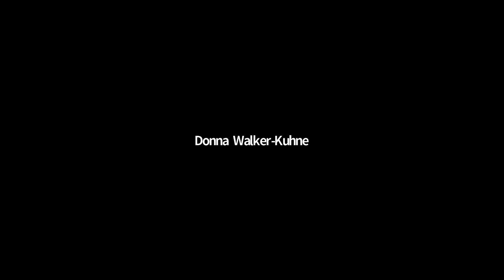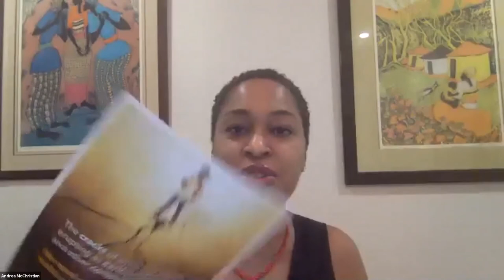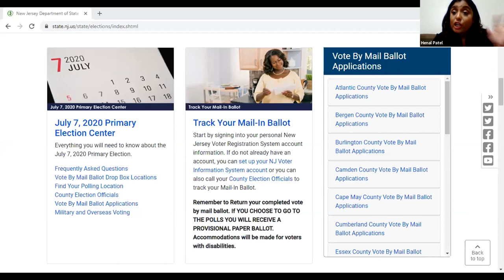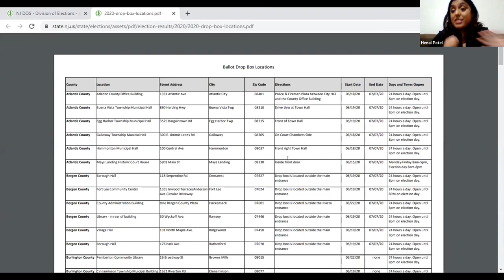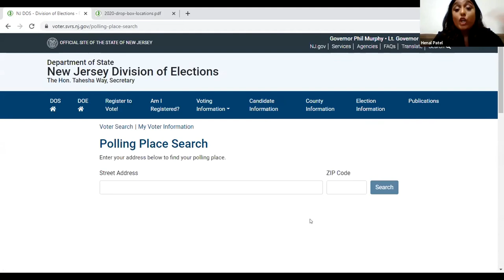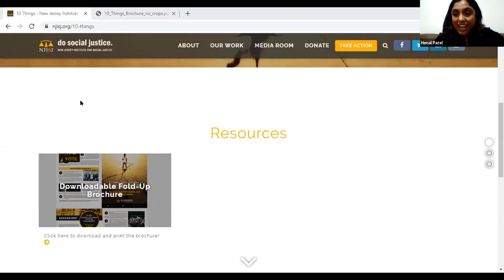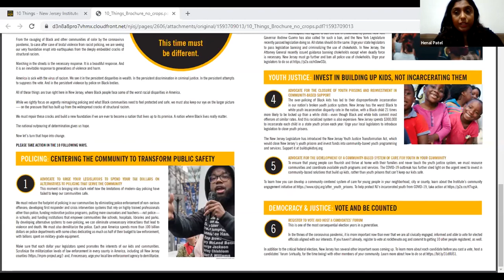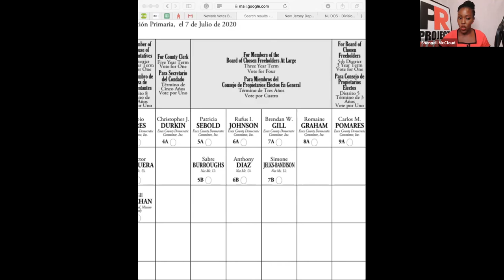Democracy, Voting, Census: A Conversation about Power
Andrea McChristian, Law & Policy Director for the Institute, moderates this discussion focused on ensuring that everyone understands the importance of taking part in civic life, and how to effect change at the ballot box.

Our panelists on this virtual town hall for New Jerseyans include:

A’Dorian Murray-Thomas, the founder and CEO of SHE Wins, a social action organization for middle and high school girls in Newark, who is also, at 23, the youngest person ever elected to the Newark Board of Education;
Shennell McCloud, the Executive Director of Project Ready, an education advocacy group, and a member of the leadership at Kipp Schools;
Henal Patel, Director of the Democracy & Justice Program at the Institute for Social Justice;
Denise Quijada, Census and Partnership Manager for Sadie Nash Leadership Project, which promotes leadership and activism in young women.

Learn more about our social justice series at NJPAC by visiting